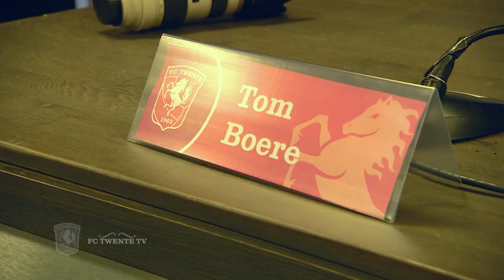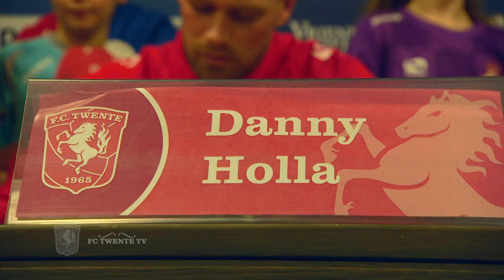Vragen[v]uurtje: Biefstuk en Fristi met Boere en Holla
Dit keer was het de beurt aan Danny Holla en Tom Boere om aan te schuiven bij het Vragen[v]uurtje van de Kidsclub.